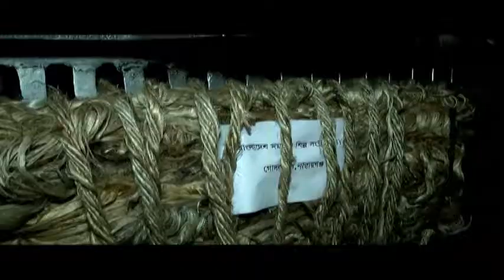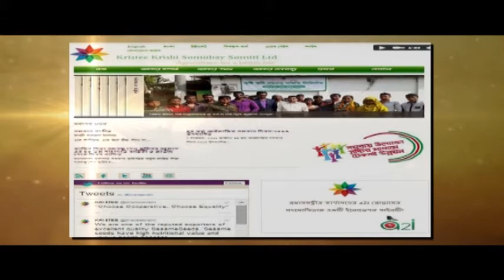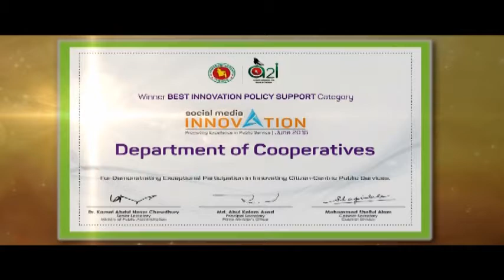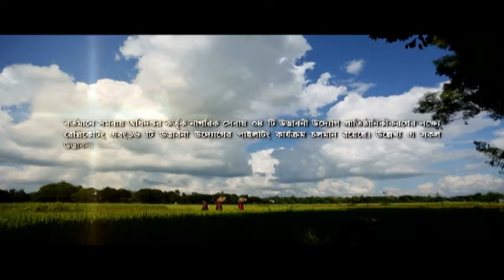Somobay Innovation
সমবায় উদ্ভাবন